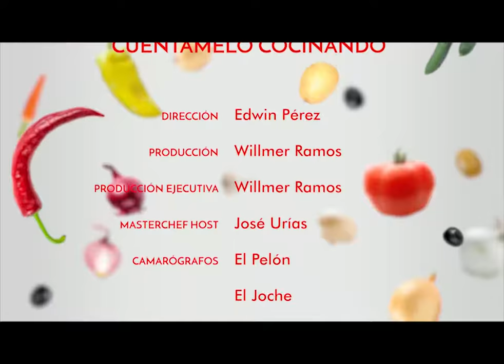Chef Urías - "Pechugas de pollo rellenas de fresa"